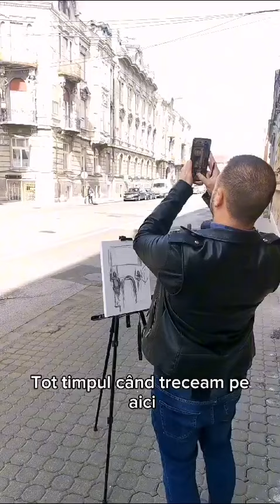Palatul Ludovic Szantay, Arad/// oil, canvas, 50/40 cm, 40/30 cm, 2024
with @dancodre9248 & @ioanamarhelka8289